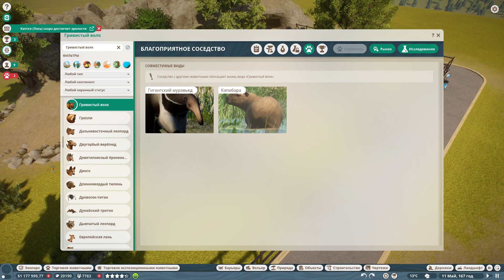Planet Zoo: Grasslands Animal Pack - Полосатая гиена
Прохождение Planet Zoo